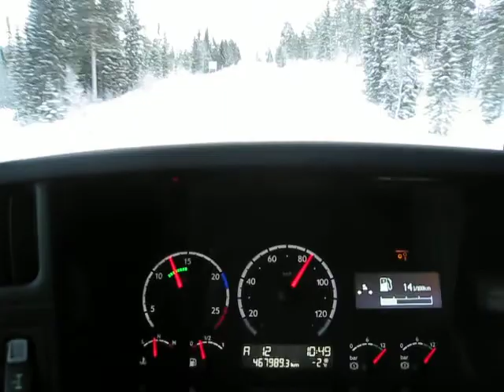Trucking in Norway a fine winter day!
Trucking in Norway. Going home to Sweden via E14. This is a normal higway in Norway. Fine normal day at work : ) I love it!